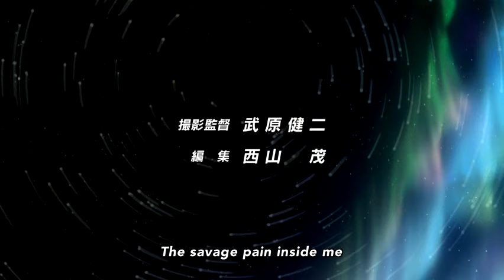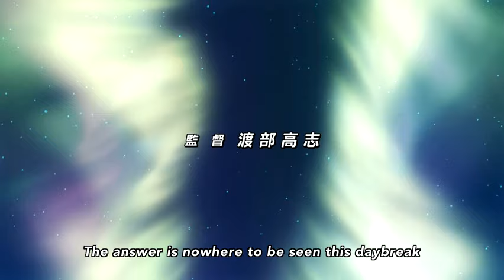Freezing Vibration – Opening Theme – AVENGE WORLD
"AVENGE WORLD" by Konomi Suzuki

The sizzling sci-fi adventure continues as teens Kazuya and Satellizer continue their studies at West Genetics, where they learn to combat the alien invaders known as Nova.